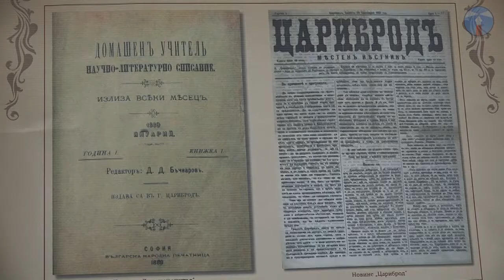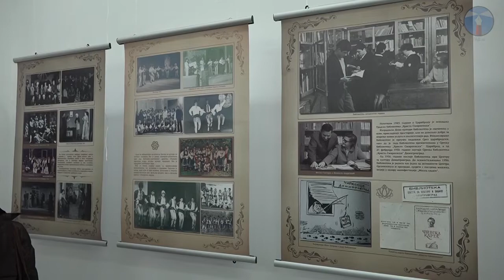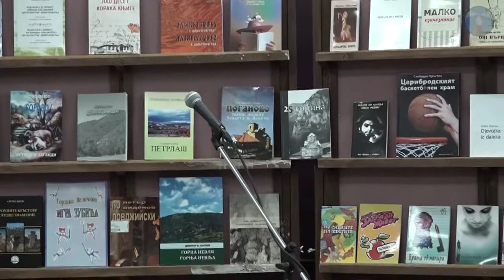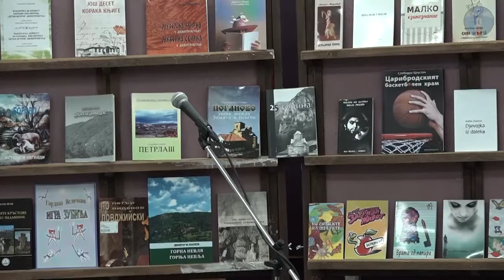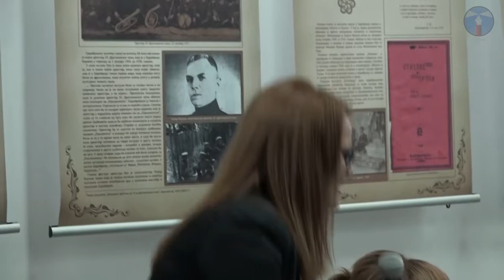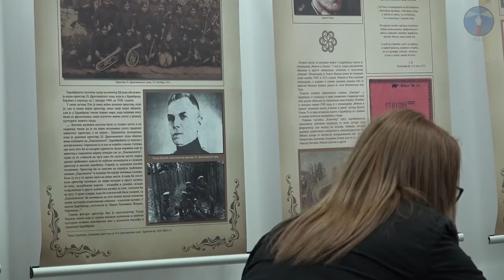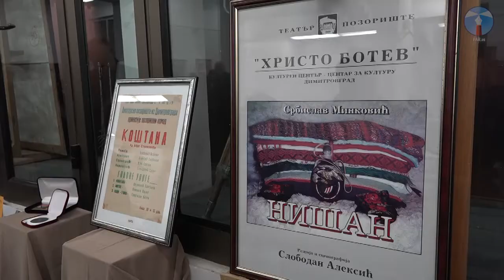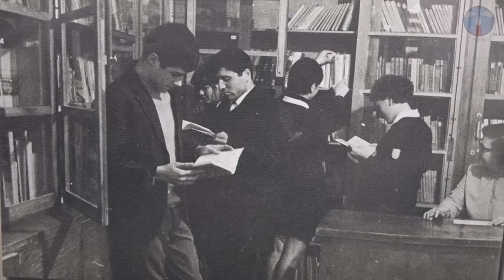130 godina kulture u Dimitrovgradu / Caribrodu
U galeriji "Metodi Meta Petrov" 24. januara 2019. godine održana je svečanost povodom jubileja - 130 godina kulture u Dimitrovgradu / Caribrodu. Dva stožera kulture u Caribrodu, pozorište "Hristo Botev" slavi 130 godina, a Narodna biblioteka "Detko Petrov" 120 godina postojanja.
Na svečanosti je predstavljena izložba i promovisane dve knjige, čiji je autor Elizabeta Georgiev. Ovom događaju prisustvovale su brojne zvanice iz Srbije i Bugarske.

Snimatelj: DIP Production

Montaža: Mikica Kostov

Odgovorni urednik: Petar Videnov

januar 2019